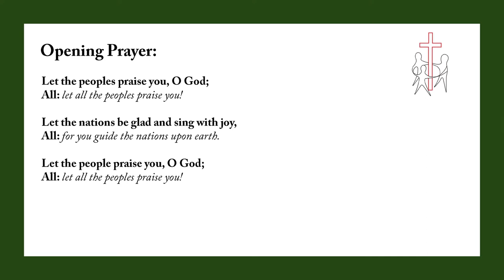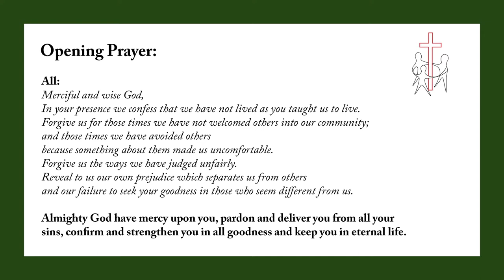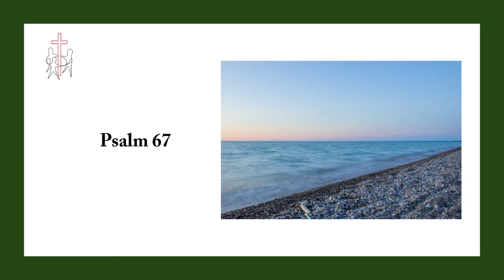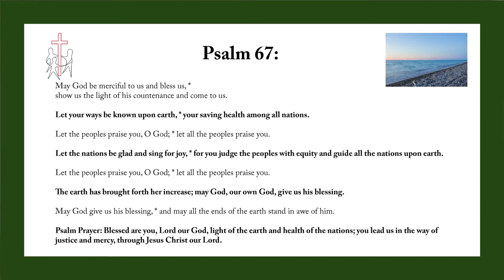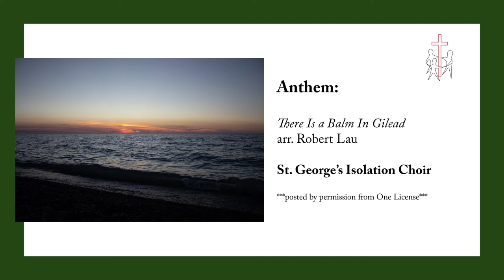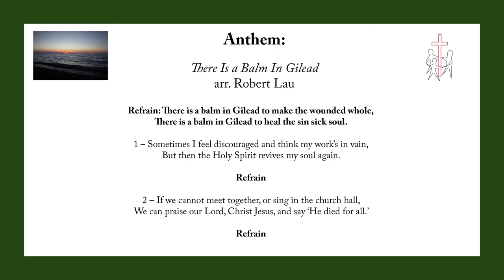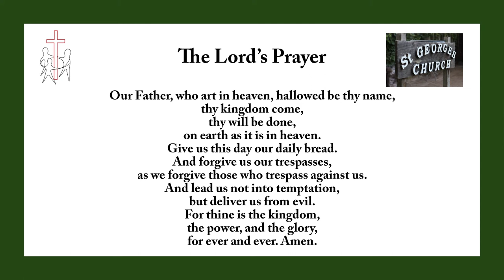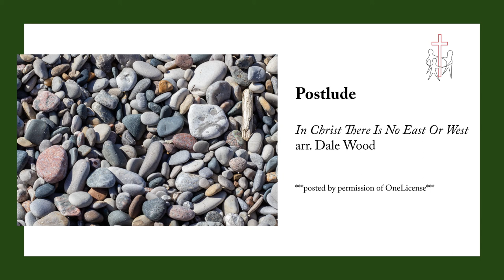August 16, 2020 –Pentecost 11 – The Rt. Revd. Terry Dance, St. George’s Anglican Church, London ON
Pentecost Week 11 – Message by the Rt. Revd. Terry Dance, August 16, 2020, St. George's Anglican Church, London, Ontario.